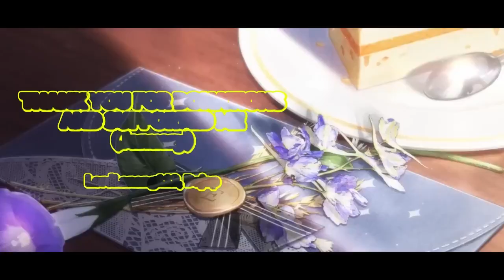New Skin: Lin Yühsia - Arknights/明日方舟/アークナイツ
Lin's new skin Heavenly Mirage

【 DISCORD SERVER! 】

In the Summer (feat. Yuca)